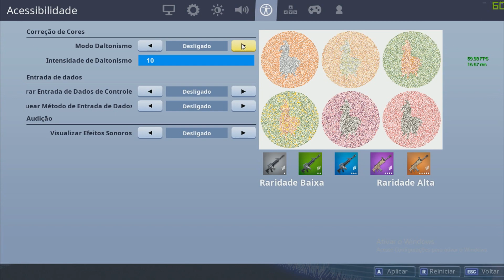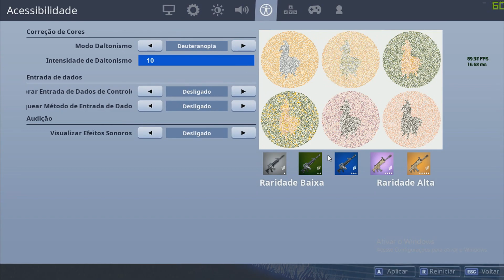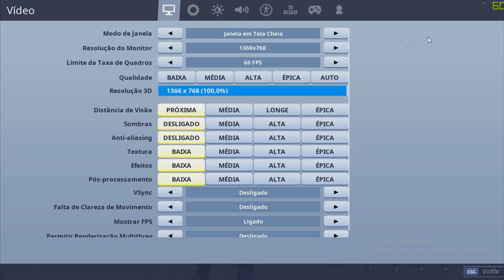(DICAS#2) MODO DALTÔNICO DO FORTNITE DA VANTAGEM ?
► Abra

- ME APOIE NA LOJA DO FORTNITE: TWITCHFOOOXMC